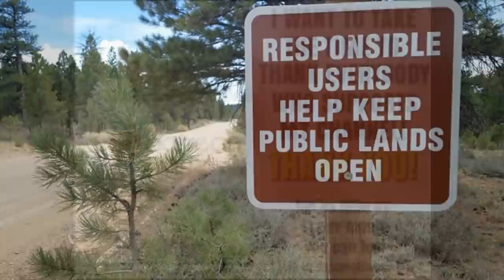My New Cherry Red Geo Tracker 4x4 Tow Car For RV!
In Today's RV VLOG I Share My New To Me 1996 Geo Tracker 4x4 That I Will Tow With RV! Hope You All Enjoy! CVK